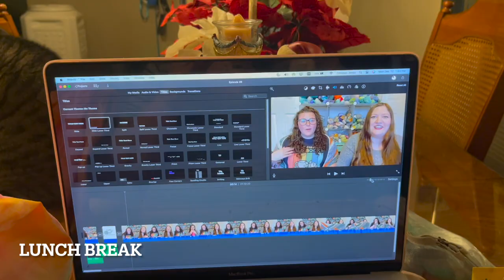CraftyChristenJ |2022| Vlogmas Day 12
Hey guys welcome to the Vlog! I hope you enjoy these short(ish) videos about my advent knitting and winter activities! See ya tomorrow :)

~ADVENTS~
Woolly Mama Yarn 24 20 Gram Minis
Arkansas Yarn Co 24 20 Gram Minis
Vessel Stitch Co 25 days of stitch markers
Freckled Whimsy 24 Strip Self-Striping Skein